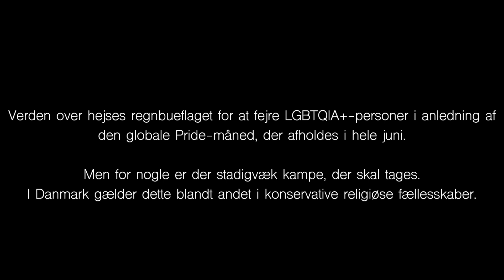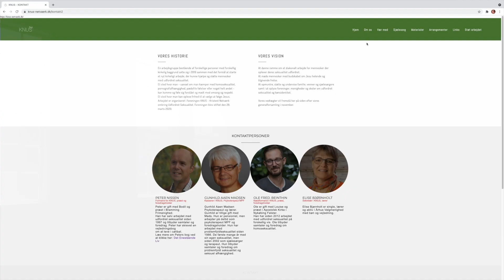Sex, synd og sjælesorg